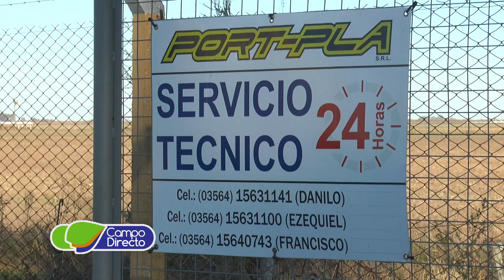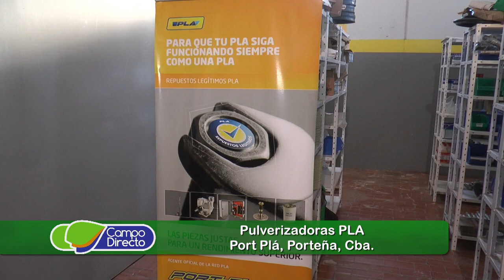Experiencia PLA en Porteña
En Porteña, la palabra de usuarios PLA, compartimos una jornada de trabajo con pulverizadoras.